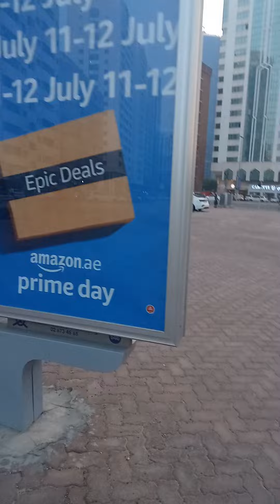mon premier jour a Abu Dhabi